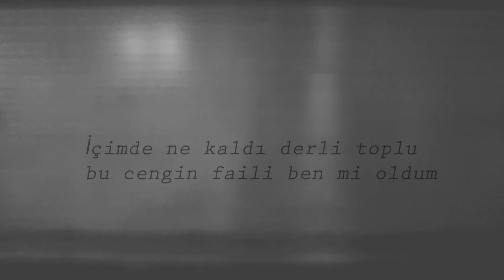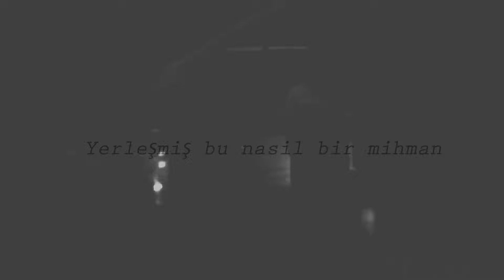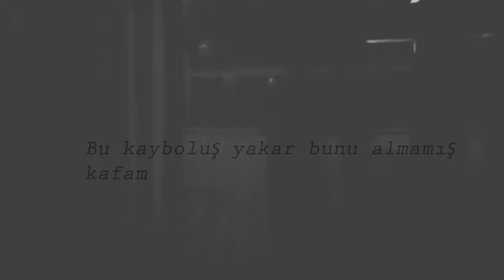Tuce & Comacan - Kış (Lyrcs Video)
Altyapi & Düzenleme: Manya (Ender Namlı)
Mix & Mastering: Caner Hepvarlık
Video: Cenk Ayaz
Kapak: Caner Hepvarlık

Nefes almanın giderek zorlaştığı yerdeyim aslında
Korkularım körükleniyor giderek her deli yangında
Beni uçurumlara ittiren o soğuk ellerin aklımda
Bu yıkımdan kaçamazken inadına bekledim aşkından

Biliyordum sonunu hem de başından beri
Mutluluklar sürmez pek de yanılmaz içim
Sinmişsin bu yıllarıma canımdan geçip
Sızlarsın bos sokaklarım anımsar bizi

Teslim oldum içimde gidişine tepki yoktu
Mutluluk özel radyolar gibi geç gelecekmiş bana belli oldu
İçimde ne kaldı derli toplu bu cengin faili ben mi oldum
Ya anlatması zor ya da belki de bu çaresizliğin bi resmi yoktur

Bu kayboluş yakar bunu almamış kafam
Ne ağlamışsa gökyüzüm kalmamış sana
Bu gönlü ıslatan Yağmura kandım yılmadan
Yalanmış bahar Huzurum kaldı kışlara

Bu nasıl bi girdap
Yerleşmiş bu nasıl bir mihman
Bitmiyor kendimle imtihanım
Küstüğüm yüreğin habersiz bir dağ

Alcılar tutmaz kırılınca
Nefesin kalmaz yorulursan
Tek köşe bırakmamış ki
Sarmaşıklar artık gri duvarlarımda

Harmandım düşlerine har kaldım bak
Ben boğulurken dalgalarda alçaldım say
Yardım etmez çerçeveler camlar kırmak
Hiç bi özre sığınmam artık can yaktıysam

Aşınmış soğuktan bu ruhum umduğundan
Uzakta kalmış yanında huzuru bulduğundan
Üzerime basıp ta geçtiğinden tuz buzum bak
Yine de kurtulamadım bu haksız suçluluktan